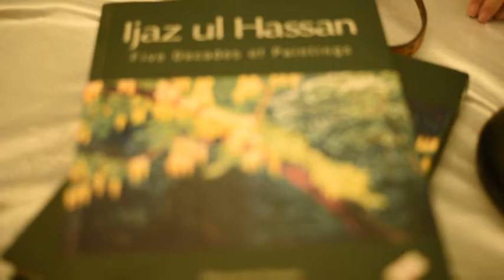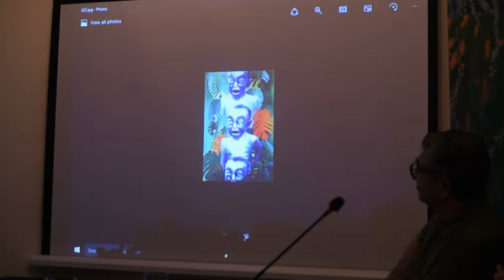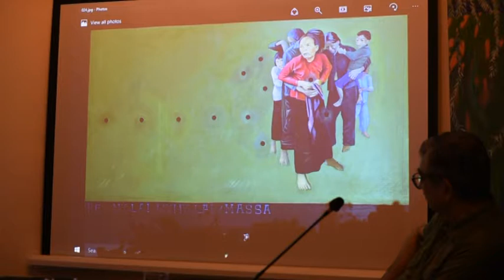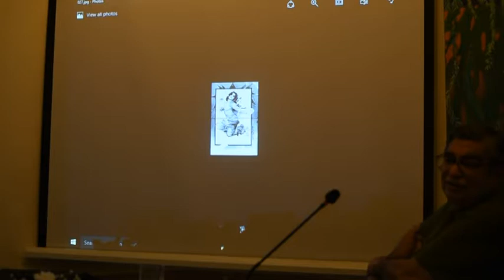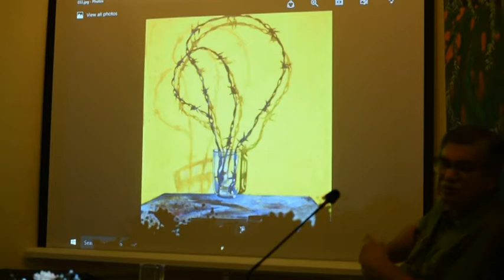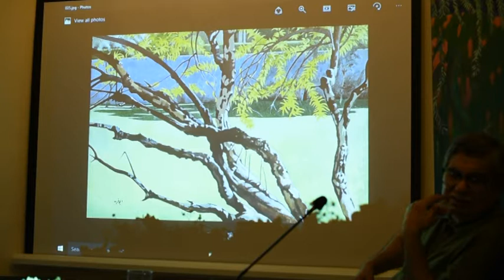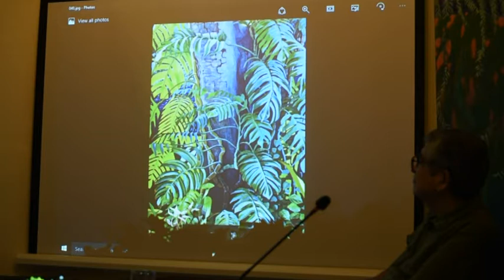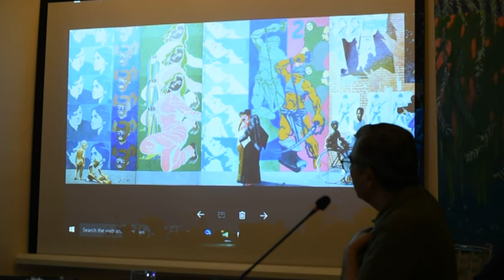UNICORN GALLERY: IJAZ UL HASSAN Part 1